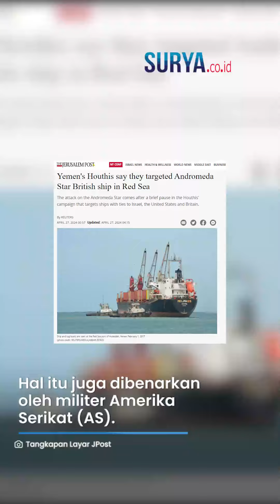DIHUJANI 3 Rudal Houthi, Kapal Minyak Andromeda Star Inggris TERBAKAR saat Coba Lintasi Laut Merah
VP: YGP

SURYA.CO.ID - Kapal tanker minyak Andromeda Star diserang Houthi Yaman, pada Jumat (26/4/2024).

Saat melintas di Laut Merah, kapal milik Inggris itu mendadak dihujani dengan tiga drone Houthi.

Akibatnya kapal mengalami kerusakan dan terombang-ambing di Laut Merah.

Dilansir dari The Jerusalem Post, hal itu diungkapkan oleh pasukan Houthi Yaman, pada Sabtu (27/4/2024).

Dalam pernyataannya, Houthi mengaku bahwa pasukannya sukses menembakkan rudal ke kapal tanker minyak Andromeda Star di Laut Merah.

Houthi pun mengaku bahwa serangan dari pasukannya itu sebagai bentuk dukungan terhadap warga Palestina di Gaza.

Hal itu juga dibenarkan oleh militer Amerika Serikat (AS).

Menurut militer AS, tiga rudal balistik anti-kapal milik Houthi mengenai kapal Inggris.

Sementara nahkoda kapal tersebut mengatakan bahwa imbas serangan 3 drone Houthi itu menyebabkan kerusakan.

Namun ia tidak membeberkan soal nasib awak kapal Andromeda Star seusai serangan tersebut.